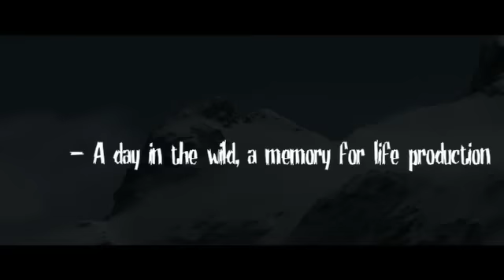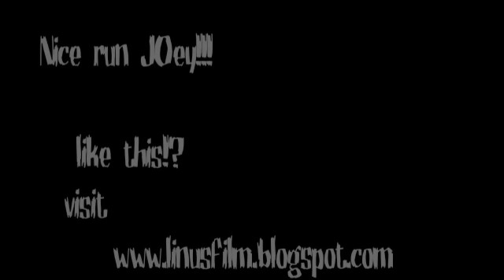Joe vallone upper trifide La Grave France Spring 2009! Video by Linus the Swede!!! Thanks Linus!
6 years of waiting till this line was right, I had a one day window and it all came together, Didn't set out to do it but it was just one of those days were everything was right and if you snooze you loose, the worst part was post holing up there. After watching the line and the exit all year, I was totally fooled when in the line as to what the exit would be, Very exciting and exhilarating , the run is blind until the exit, every role in the line keeps you wondering if you are were you want to be. Steeper than it looks, three years ago someone from France skied this line and the whole thing slabbed and killed him at the first role. You want to do your homework for these. The Frenchies used to not have the air at the bottom and it used to snow enough to ski right through it. The air is probably 3 times as far out is it is down to clear the slab. I wanted to do it again, but the next day it was too wind loaded and the day after that stripped and gone for the season. I hate waiting for snow to stick to rock slabs, but this one was worth it. Pretty wild. Enjoy and come visit me in La Grave if you like what you see!!!